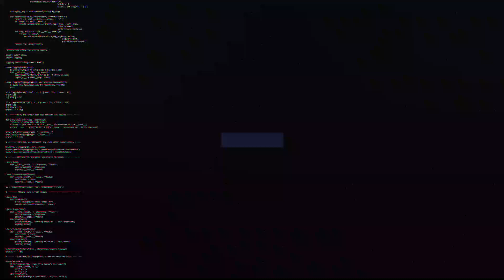HÀNH TRÌNH VÔ ĐỊCH WCS 2022 | TEAM FLASH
👉Ủng hộ Cảm 1 ly cafe nhé:
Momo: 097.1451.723